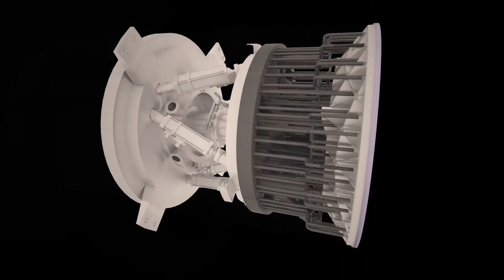EST Rigged Hexapod 3D model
Rigged hexapod 3D model for European Solar Telescope Creative Corporate Promotional Video Animation.